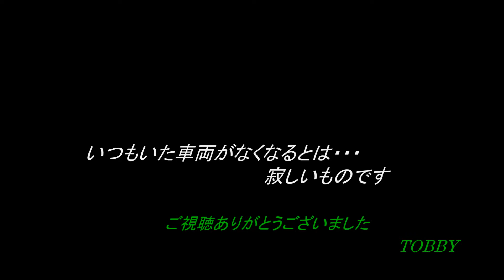【南栗橋車両管区】 1800系のいない今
目立つ赤い電車がいなくなってしまいました。寂しいかぎりです。